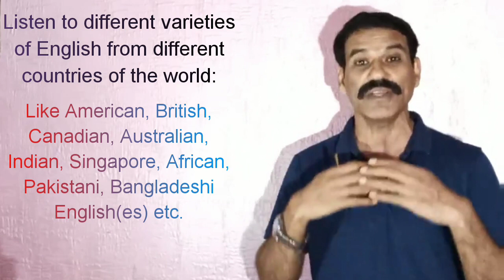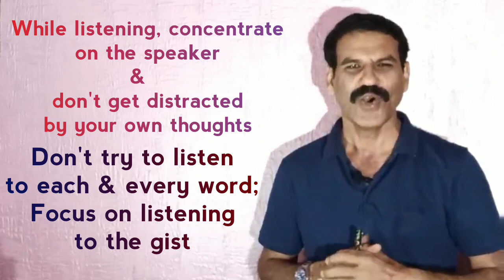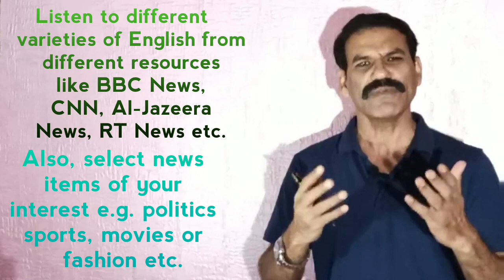How to improve listening skills in English || Listening IELTS Practice|| Spoken English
How to Improve Listening! How to Improve Listening Skills in English ! Listening English Practice! Listening Skills in English is a COMPREHENSIVE video which talks, about How to Improve Listening in English uploaded by Dr Khaleeq Ahmad English Innovations on - With ten magical ways.

It's really beneficial to know that developing listening is essential to speak good English because, if speaking is output, listening is the input on the basis of which only, we can speak great English. So, how can we improve listening English skill effectively? This video will guide you to learn faster in less time. Please don't forget to give your feedback.

Some of the books/ websites I refer to & recommend are-

Elementary Grammar in Use
Intermediate Grammar in Use
Advanced Grammar in Use
Wren & Martin: High School English Grammar

Elementary Vocabulary in Use
Intermediate Vocabulary in Use
Advanced Vocabulary in Use
etc.

Skills in English ! Listening English Practice! Listening Skills in English is a very short video which talks, in brief, about How to Improve Listening in English uploaded by Dr Khaleeq Ahmad English Innovations on - It's really beneficial to know that developing listening is essential to speak good English because, if speaking is output, listening is the input on the basis of which only, we can speak great English. So, how can we improve listening English skill effectively? This video will guide you to learn faster in less time. Please don't forget to give your feedback.

etc.

We usually upload new videos on weekends normally on Friday/saturday afternoon. In addition to these, we also upload some light videos on weekdays in the afternoon,

Our channel is named as Dr. Khaleeq Ahmad English Innovations

Some of the unique, interesting &
INNOVATIVE videos on English grammar, ELT & English language etc are available on YouTube on our channel, named as -
Dr Khaleeq Ahmad English Innovations